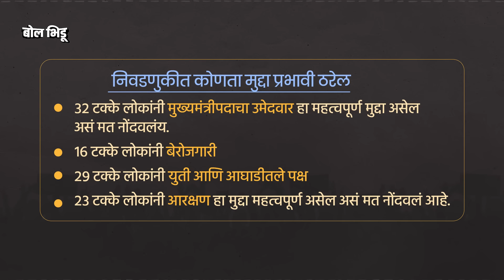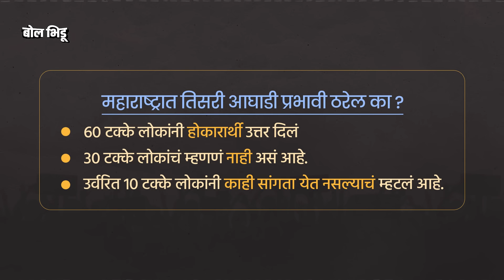Maharashtra Assembly Elections: हवा कुणाच्या बाजुने ? सर्व्हे आणि AI च्या opinion poll चे अंदाज काय?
केंद्रीय निवडणूक आयोगानं शुक्रवारी जम्मू-काश्मीर आणि हरियाणा या दोन राज्यातील निवडणुकांचं वेळापत्रक जाहीर केलं. या दोन राज्यांसोबत महाराष्ट्र विधानसभेच्या निवडणुका देखील होतील, असं बोललं जात होतं. पण तसं झालं नाही. निवडणूक आयोगानं महाराष्ट्रात नोव्हेंबरमध्ये निवडणुका घेण्याचे संकेत दिले आहेत. पुढच्या काही दिवसांत गणेशोत्सव, नवरात्री आणि पितृपक्ष असे विविध सण येणार आहेत. त्यामुळे १५ ते २० दिवस निवडणुका पुढे ढकलल्या जाऊ शकतात, असा अंदाज वर्तवण्यात येतोय. निवडणुकीच्या तारखा पुढे ढकलल्याने आता महायुती आणि महाविकास आघाडीत आरोप प्रत्यारोप होतायत. युतीला प्रचाराला आणखी वेळ मिळावा, म्हणून निवडणुका पुढे ढकलल्याची टीका संजय राऊतांनी केलीय. असं असलं तरी महाविकास आघाडी आणि महायुतीकडून प्रचाराचं रणसिंग फुंकण्यात आलंय. दोन्ही बाजुने जोरदार प्रचार केला जातोय. अशात आता महाराष्ट्र विधानसभेचा अंदाज सांगणारे ओपिनियन पोल समोर आले आहेत.

टाइम्स नाऊ-MATRIZE आणि झीनिया एआयचा सर्व्हे नुकताच प्रसिद्ध झालाय. या सर्व्हेनुसार विधानसभेला धक्कादायक निकाल लागण्याचा अंदाज वर्तवण्यात आलाय. लोकसभेला महाविकास आघाडीच्या बाजुने हवा असल्याचं दिसून आलं. पण विधानसभेला ही हवा फिरू शकते, असा अंदाज सर्व्हेतून व्यक्त करण्यात आलाय. टाइम्स नाऊ-MATRIZE आणि झीनिया एआयच्या सर्व्हेत नक्की काय म्हटलंय? आता निवडणुका झाल्या तर राज्यात कुणाची सत्ता येईल? कुणाला किती जागा मिळू शकतात? सर्व्हेचे अंदाज काय सांगतात? पाहुयात या व्हिडीओतून